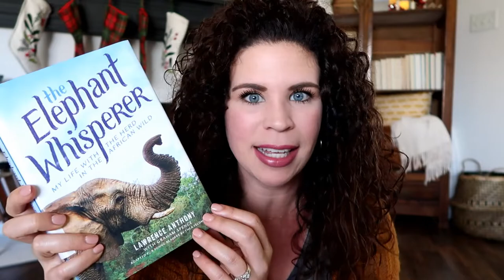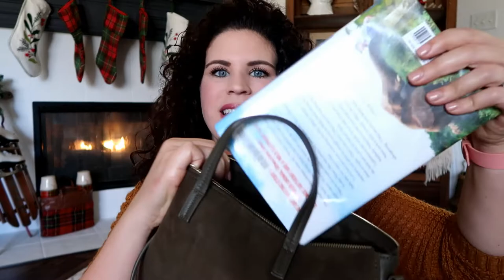VLOGMAS DAY 2 - November Favorites 2018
Hi, I'm Kendra, a mama to 2 boys (ages 3 + 5) part time preschool teacher lover of coffee, good books, and tunes that touch my soul. This is the space where I share all things random from favorite products, hauls, home decor, book chats, family vlogs and more. Thank you for being here!

Bookstagram: @Whats_Kendra_Reading

Beauty:
- Pixi by Petra Eye Shadow Pallet Holiday Collection 5th Edition
- Rimel Lip Liner Eastend Snob
- Maybelline 24hr Super Stay in the Color Firmly Mauve
- Bausch + Lomb Lumify Redness Reliever Eye Drops
- Moon Valley Organics
   -Their Chap stick is AMAZING!
   - Moon Melt Lotion Bar in Lavender
- New Skin Products
   - Elta MD
   - UV Clear Broad Spectrum  Moisturizer
   - PM Therapy Moisturizer
   - Renew Eye Gel
 - SkinMedica
   - Age Defense Retinol Complex .25
   - Vitamin C + E Complex